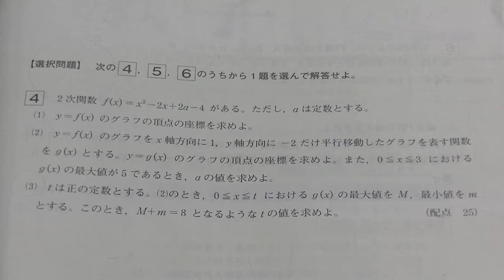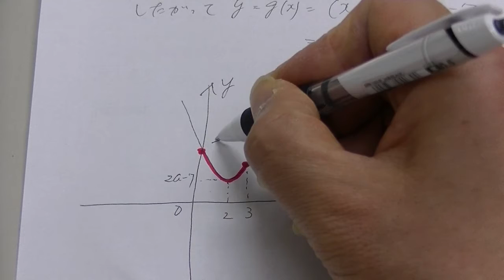２０１５年度７月進研模試・高１数学４番（大分市吉田ゼミ）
（３）ｔは正の定数とする。（２）のとき、０≦ｘ≦ｔにおけるｇ（ｘ）の最大値をＭ、最小値をｍとする。このとき、Ｍ＋ｍ＝８となるようなｔの値を求めよ。
（２）ｙ＝ｆ（ｘ）のグラフをｘ軸方向に１、ｙ軸方向にー２だけ平行移動したグラフを表す関数をｇ（ｘ）とする。